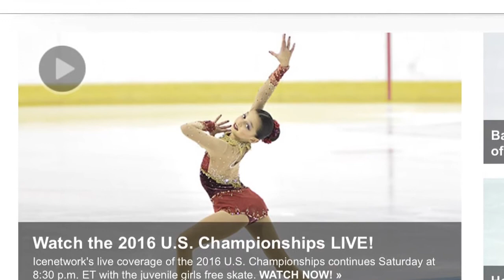Katarina's Thank You Tribute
Katarina has been asked to form an ice dance team with a fantastic and immensely talented young man.  We have decided to begin this journey, but we are forever thankful and will never forget those coaches and special friends who helped and supported her along the way.   This tribute is for you with much love.  You will always be a part of Katarina's life and the many memories will remain in each of our hearts forever.